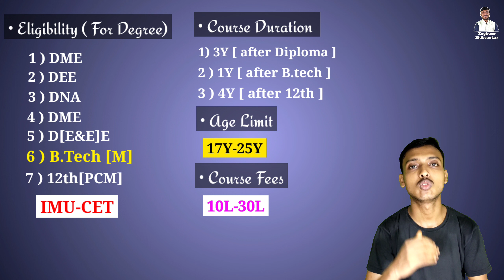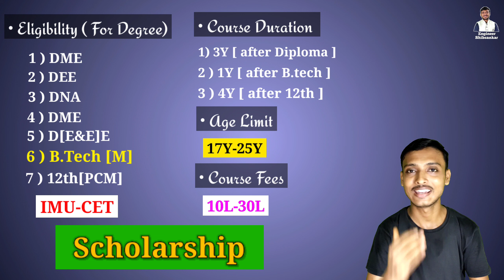How to Become A Marine Engineer-Salary-Eligibility-Course Fees-Merchant Navy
Doston agar aap Marine engineer Banna chahte ho too aapke liye kya step rahega oo is video mein Maine bataya, Marin engineering ka complete guideline aapko mil Jaega is video mein, Marine Engineering eligibility criteria kya rahata hai, course fees kitna hota hai, course duration Kitna Sal Ka Hai, Uske bad salary kitna hota hai,age limit kya rahata hai, agar aap diploma mechanical engineering BTech mechanical engineering complete Karke Rakha Hai to aap kaise Marin engineering mein admission ho sakta hai agar aap twelfth class PCM 60% ke sath pass out Kiya Hai to aap kaise Marin engineering mein admission ho sakta hai complete details bataya maine, doston Meri Nind engineering mein admission hone ke liye bahut jyada course fees rahata hai to aap kaise scholarship manage kar sakte hain vah bhi Maine is video mein bataya to doston video bahut helpful knowledgeable hai.

Namaskar doston mein hun Shibsankar Swagat karta hun aap Logon Ko Engineer Shibsankar   YouTube channel per.